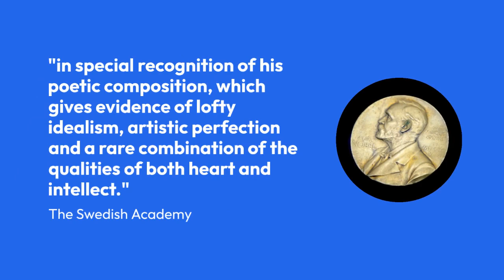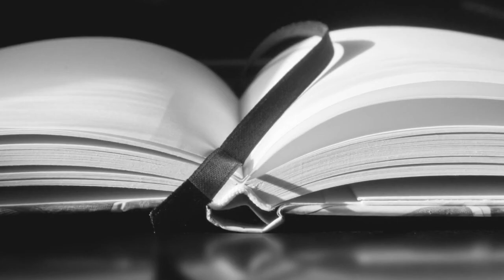The Nobel Prize in Literature 1901 - Sully Prudhomme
Step into the world of Sully Prudhomme, the first Nobel Laureate in Literature in 1901. This video explores the life and legacy of the French poet known for his combination of artistry, idealism, and intellectual depth. Discover how his poetic mastery and philosophical insights awarded him the prestigious Nobel Prize, influencing both the French Parnassian movement and the broader literary landscape. Dive into his most famous works and their impact on literature today with "179 Seconds."